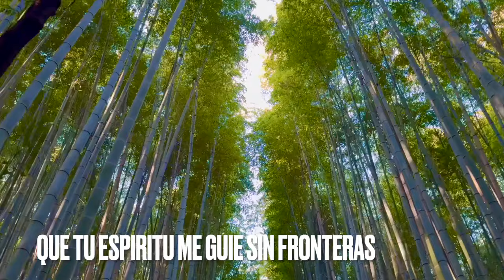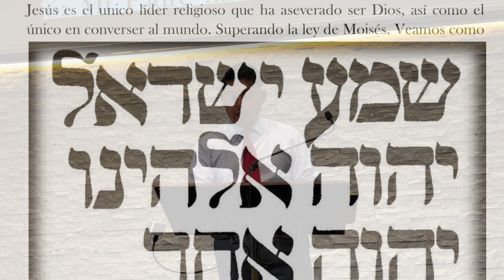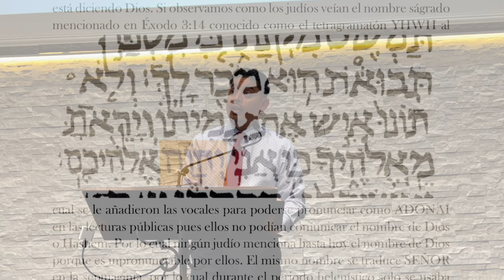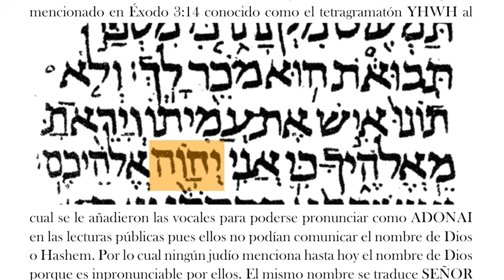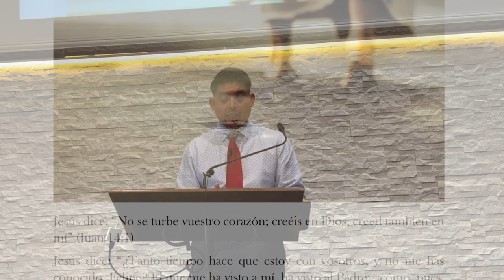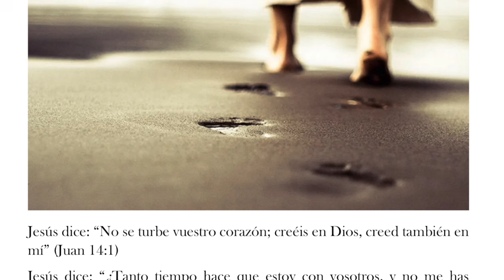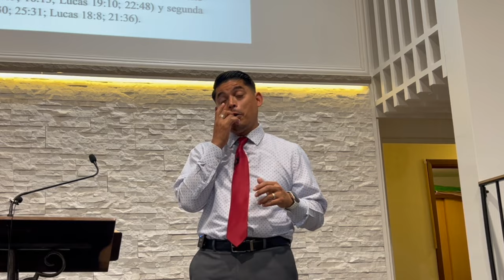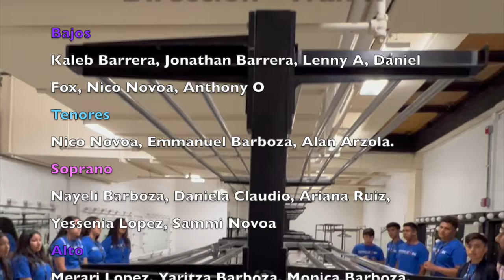Jesús Hijo de Dios Apología 12